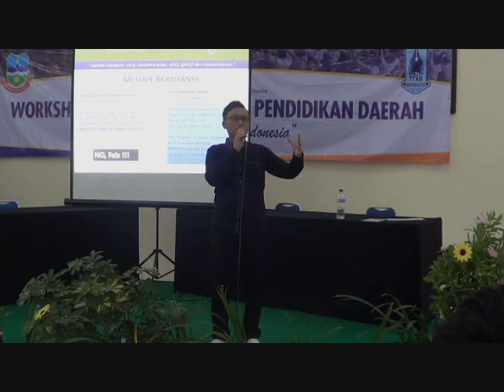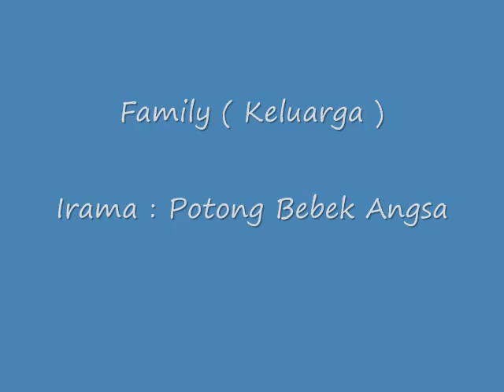Pendidikan || RUMUS CEPAT !! Matematika dan IPA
Miliki buku lagu kreatif kak Aji Syafa